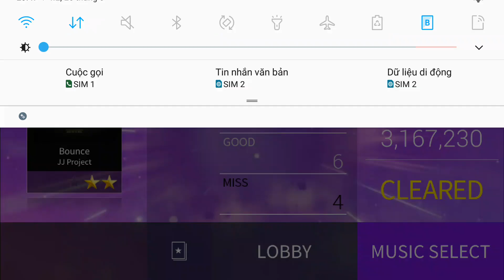Bounce - JJ Project | HARD | SSL JYP 25.03.2019